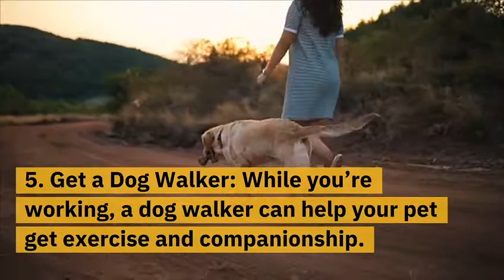13 Ways to Spoil you Pet - video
Not everyone has the energy to keep up with a dog that is too needy. Yorkshire terriers are smart enough to entertain themselves for hours.
 have been described as gentle, charming and catlike. Scottish terriers are alert, observant and independent. Basset hounds may often seem disinterested in hounding you
for attention. Whippets are fiercely independent and wary of strangers, so they won't jump all over people. Beagles are friendly, but not overly interested in following commands.